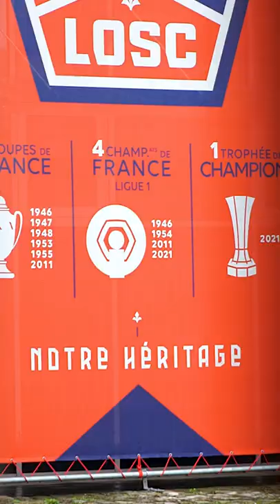LOSC MERCATO | Welcome Jonas Martin 🇫🇷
Du haut de ses presque 300 matchs chez les pros (dont 213 en L1), Jonas Martin vient aujourd’hui étoffer l’entrejeu lillois. L’ancien milieu de terrain relayeur du Stade Rennais (32 ans), s’est engagé pour deux saisons avec le LOSC, soit jusqu’en 2024.